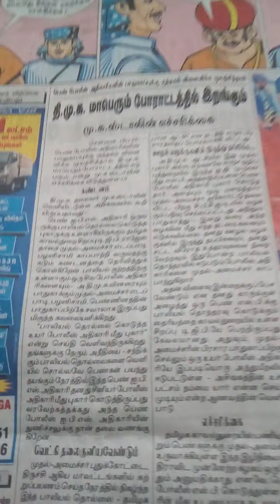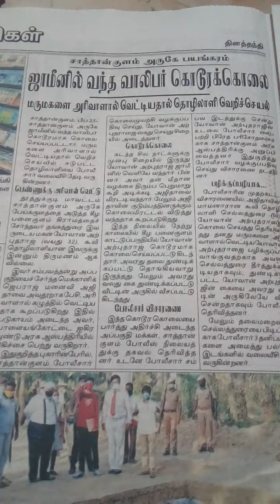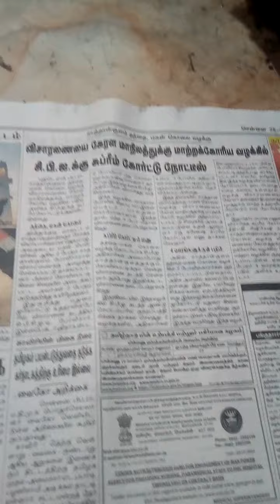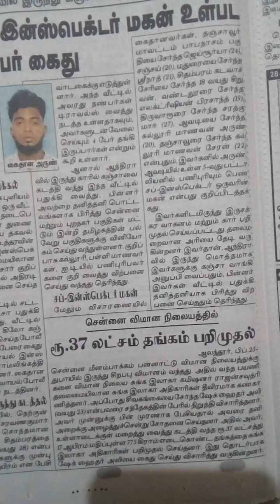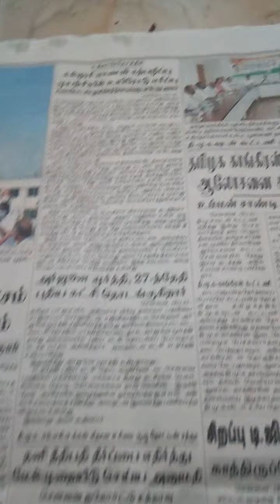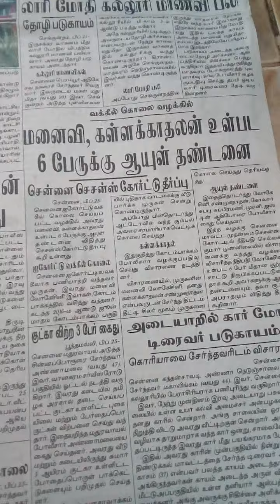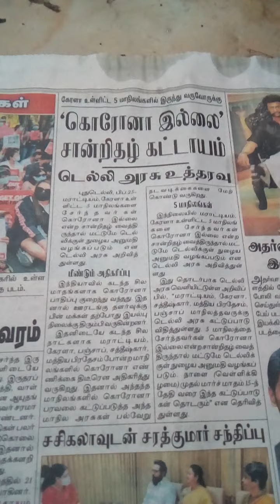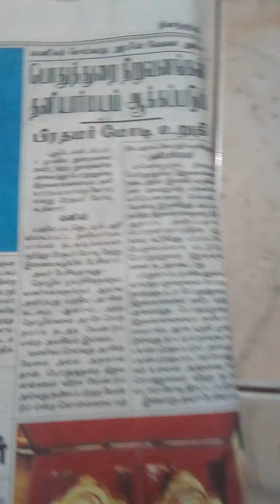Today's headlines News see full video 25.2.2021